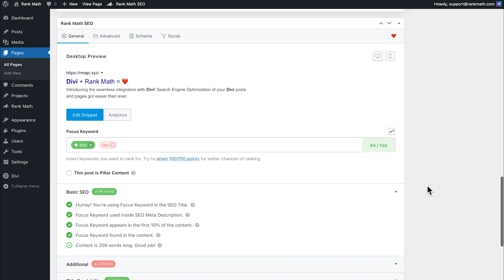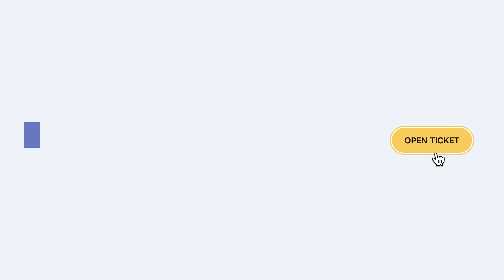Introducing Complete Divi SEO Workflow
Introducing the seamless integration with Divi! Search Engine Optimization of your Divi posts and pages got easier than ever.